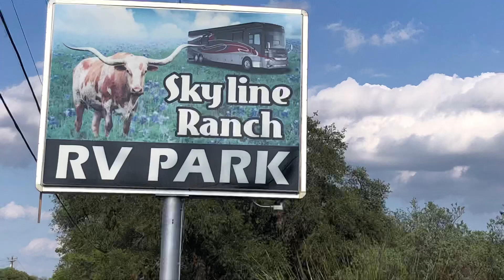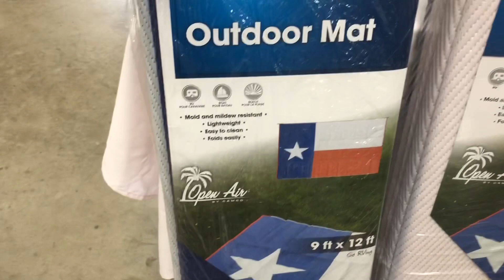Go to a Camper Rally!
I went to my second Camper Rally in Bandera, Texas. This time they had The Merles play on Saturday night. They're out of Austin, Texas. I always learn something new at the rallies and highly recommend that you try and go to at least one. You'll learn a lot about your camper, from maintenance to how to clean one, products to use, and may even get a technician to take a look at your camper for you! Thanks Cody! Princess Craft RV always puts on a great rally.